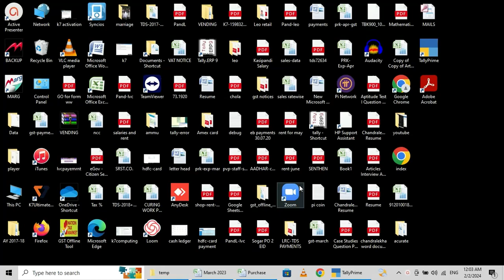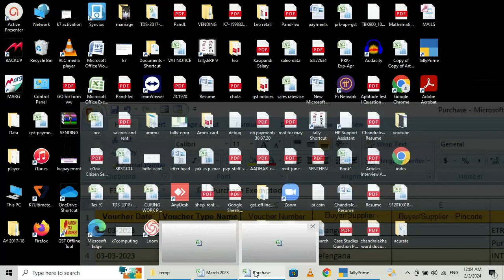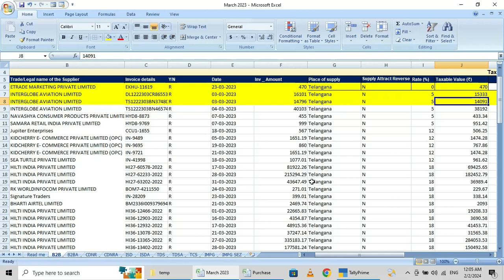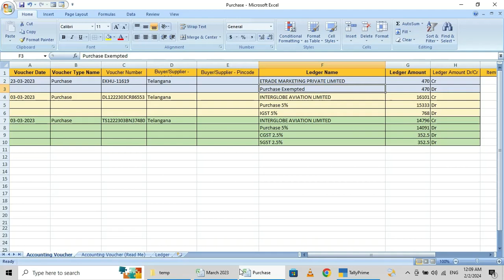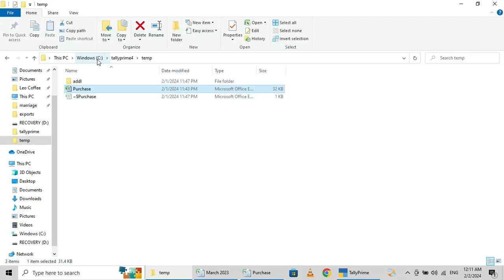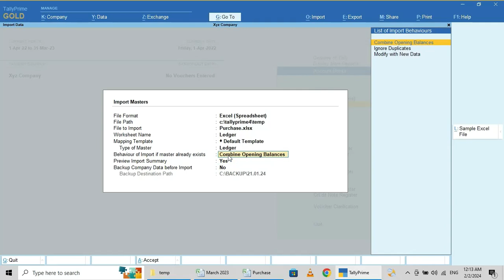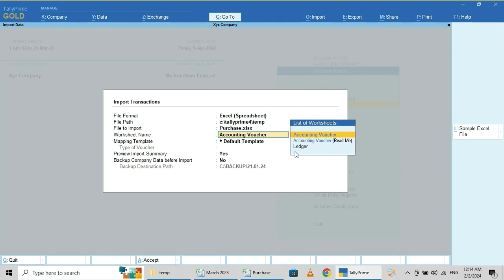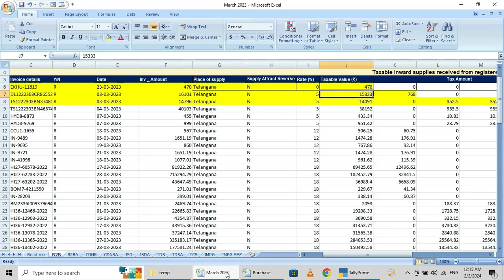import purchase data from gstr2a to tallyprime 4 through excel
import purchase from gstr2a into tallyprime
how to export gstr 2a from tally prime 3.0
how to import gstr 2b in tally prime
gstr 2a and 2b reconciliation in tally prime
tally prime gstr 2a reconciliation
gstr 2a not showing invoices
difference between gstr2a and gstr2b
how to export gstr 2a from tally
gstr 2a and 2b difference
tally prime gstr 2b reconciliation
gst output tax and input tax adjustment
how to export gstr 2 from tally prime

In this video i have described how to import purchase transactions from gstr2a to tally prime through excel file
its an easy and fast way to import purchase data from excel to tally prime4
This videos will more helpful to learn excel to tally
Please note that this feature is only works on tallyprime version 4.0